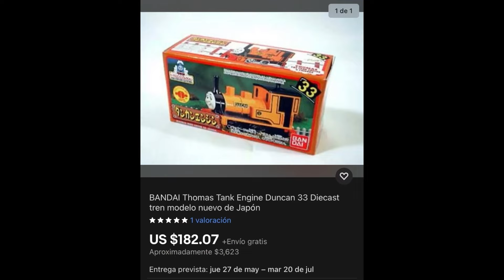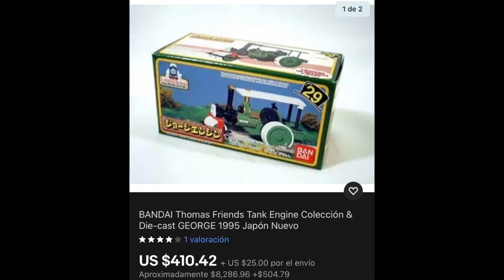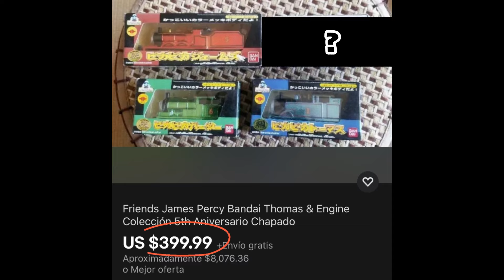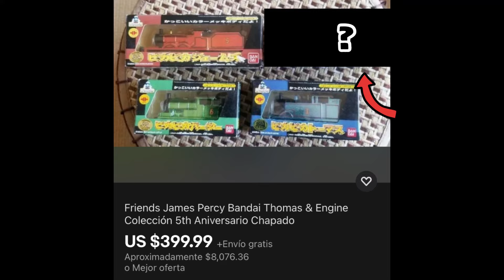TOP 7 - PRODUCTOS BANDAI MÁS DIFÍCILES DE CONSEGUIR (Thomas Engine Collection Series) || Ft. Xpider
¡Muy buenas gente! Espero que estén super bien hoy. El día de hoy les traigo un video que me hacía ilusión traerles, hoy les traigo los productos de la marca de Bandai Thomas Engine Collection Series (TECS) más difíciles y caros, espero que puedan disfrutar de este video.

Capítulos:
00:00 Bienvenida
1:36 Intro
2:03 Introducción
3:09 Puesto 7
5:00 Puesto 6
6:27 Puesto 5
8:00 Puesto 4
9:35 Puesto 3
11:10 Puesto 2
12:55 Puesto 1
14:30 Despedida

Original Music by Mike O'Donnell and Junior Campbell
Thomas the Tank Engine & Friends is property of HiT Entertainment. Original Music by Mike O'Donnell & Junior Campbell. Recreation by Mavis M.

Clips:
📹Bandai Nakayoshi Diesel 10 with Tomy and Bandai Tech Diesel 10's - By Custom Thomas Michael Arnett